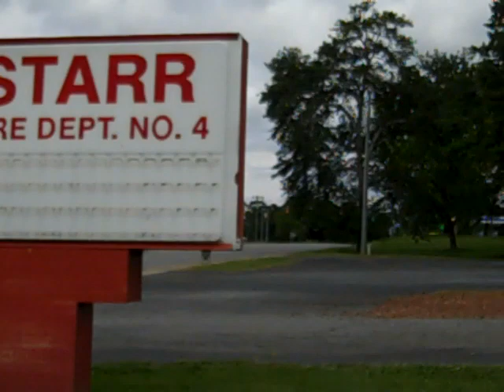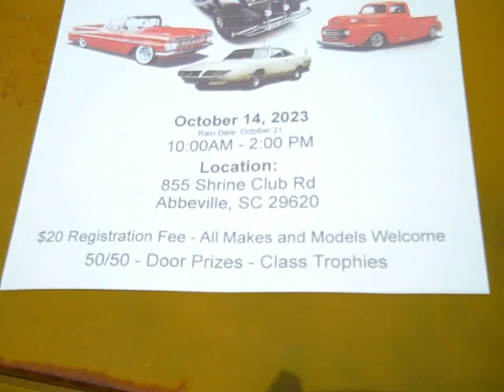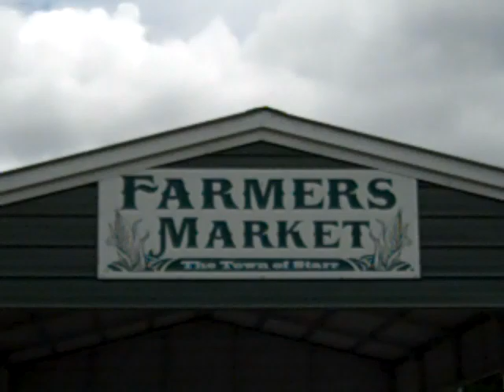Starr,SC Classic Car Show 5-20-23